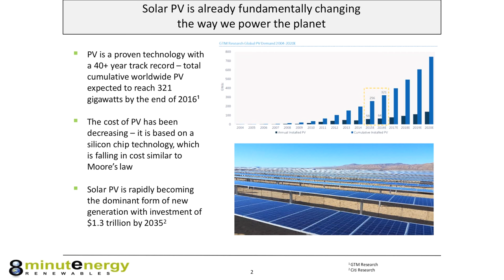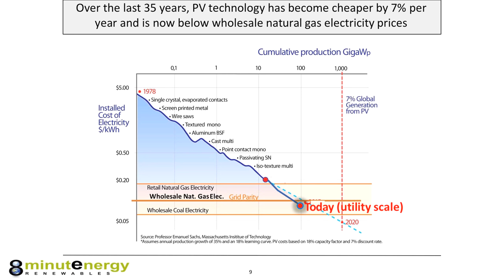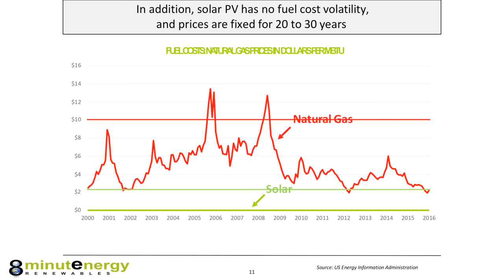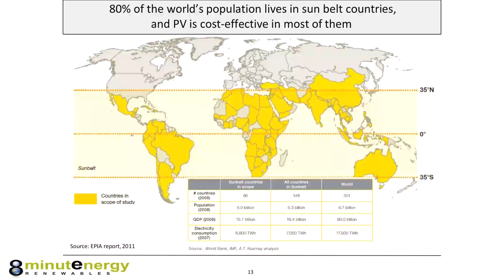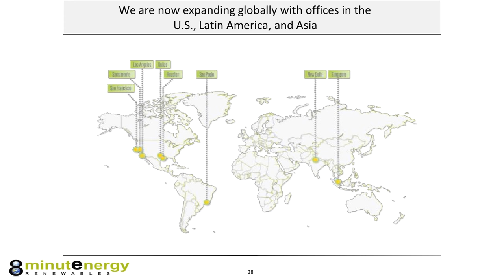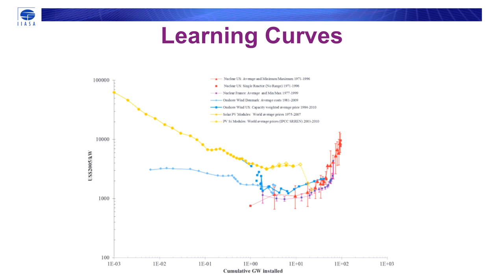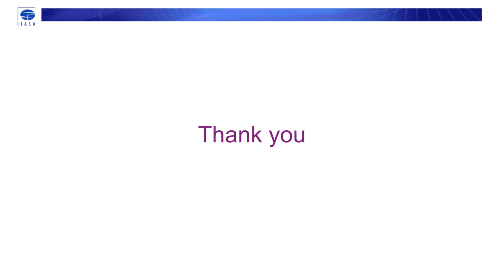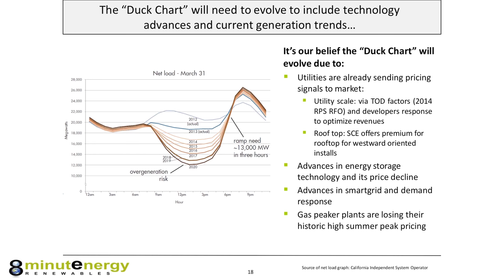Why Solar PV Power Plants Will Fundamentally Change the Way We Power the Planet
￼A Joint Production of the USC Urban Growth Seminar Series and the Schwarzenegger Institute for State & Global Policy.

Over eighty percent of the energy used worldwide today is from fossil fuels. That’s a changing paradigm though as renewable energy continues to gain momentum, and proven technologies such as solar power are rapidly growing more cost effective and efficient.  Join Dr. Buttgenbach for this presentation as he explains why photovoltaic (PV) power plants are becoming mainstream, and what economic and technological factors are driving this growth. Topics discussed will include national and global renewable trends, irradiance patterns, solar pricing vis-­‐à-­‐vis natural gas, energy storage, distributed versus utility generation, and more. This session will appeal to renewable energy experts and novices alike.

Speaker:
Tom Buttgenbach, Ph.D.
President and Co-Founder, 8minutenergy Renewables

Discussants:
Detlof von Winterfeldt
Director, Center for Risk and Economic Analysis of Terrorism Events
Professor, USC

Bonnie Reiss
Global Director, Schwarzenegger Institute for State & Global Policy

Tom Buttgenbach, Ph.D., is president and co­‐founder of 8minutenergy. He brings over 20 years of executive management experience in large-scale solar PV, land entitlement, project development, M&A, and capital structuring and origination. Tom has led transactions totaling over $5 billion involving over 15,000 acres of land development, and closed over 1,400MW in power purchase agreements.

Prior to co-­founding 8minutenergy, he was a successful entrepreneur and fund manager working on Wall Street with Alliance Bernstein, a $500 billion fund, leading the investment banking group of RCLCO, where he has transacted and developed large scale real estate development projects in the US and Mexico, and as a project manager for McKinsey & Company in Europe and the US. He earned his Ph.D. in physics and astronomy from the California Institute of Technology.